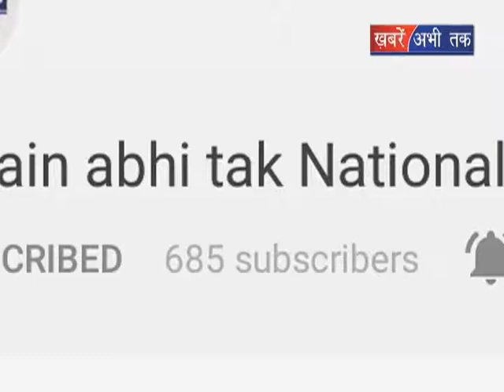इनलो कर रही है ड्रामा - राव इंद्रजीत || Khabrain Abhi Tak Live